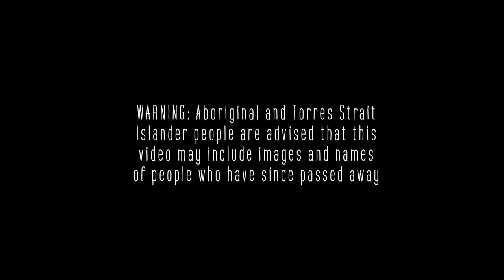MUDDY 4WD TRACKS into BARRAMUNDI HONEY HOLE | Far Northern Australia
Welcome Back everyone! This week we follow some slippery tracks through Cape Yorks back country chasing Barramundi and undertaking a bit of a reconnaissance  mission before our big QUAD/TINNY mission to the coast in the next episode.
We have a big cookup on the fire too. Such amazing country out here, I hope you all enjoy it!